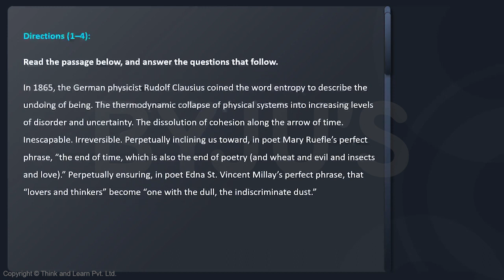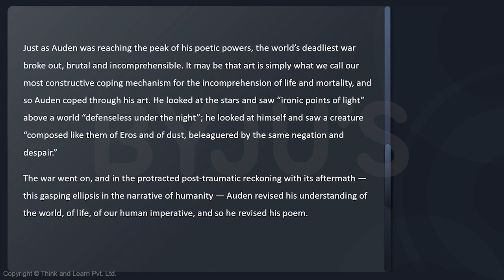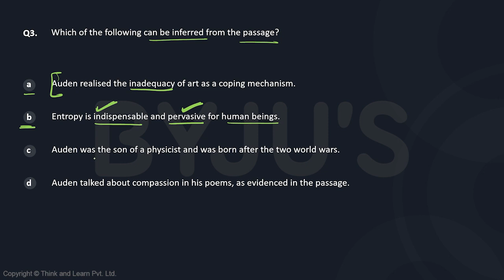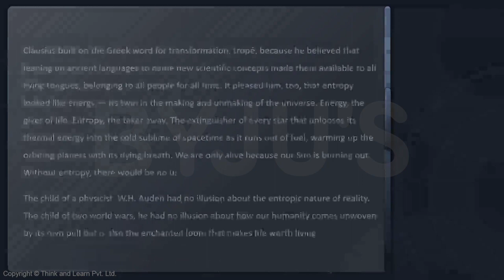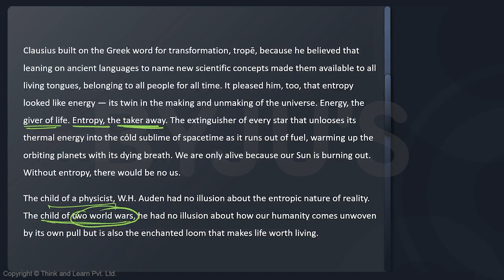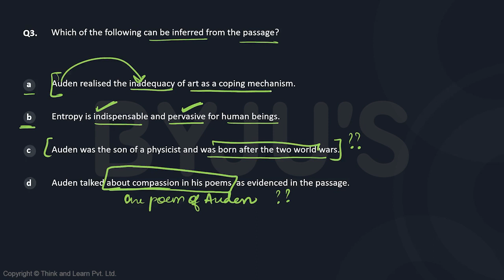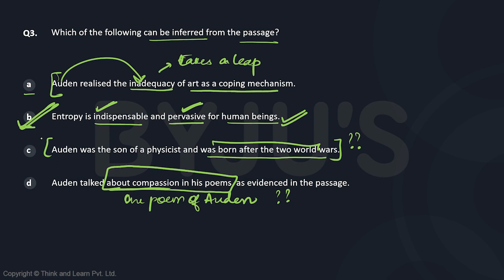CAT GNSSTHV581 CAT Mock 16 VARC Q3